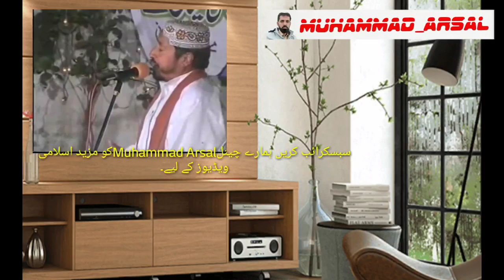Punjabi_Naat_Sharif, by Al Haj Muhammad Akhtar Bazmi